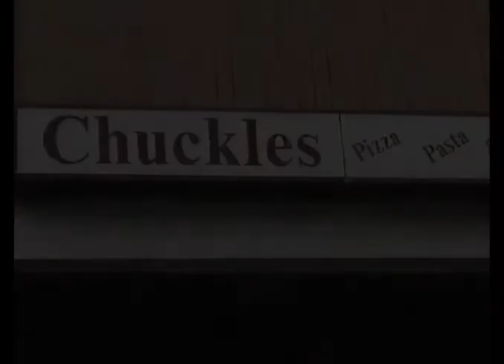Chuckles Pizza and Pasta Restaurant promotional video